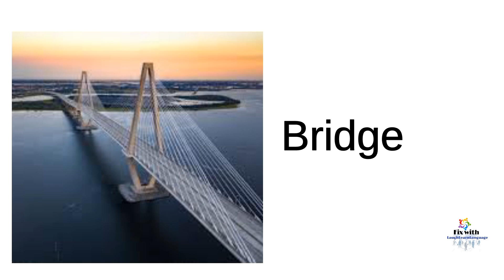Fix_with_LaughLearnLanguage_golden_vocabulary_with_spelling_Pronunciation_words_forever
Fix_with_LaughLearnLanguage golden opportunity to learn vocabulary of Buildings with English spelling and Pronunciation nice vocabulary